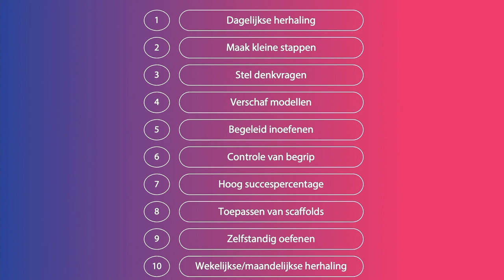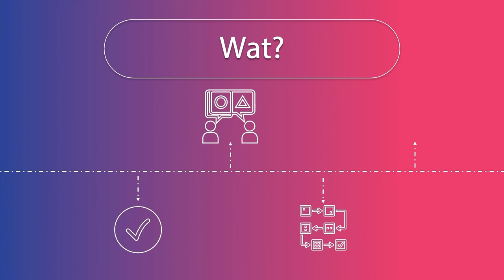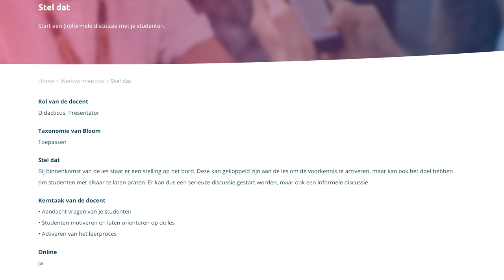Eduvideo 👩🏻‍🎓👨🏽‍🎓 | Formatief handelen #5 | Begeleid inoefenen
0:00 Introductie
0:26 Informatie
1:19 Ervaringen
2:18 Afsluiting